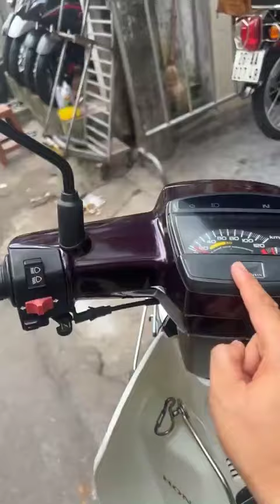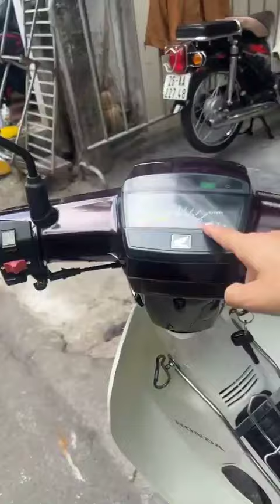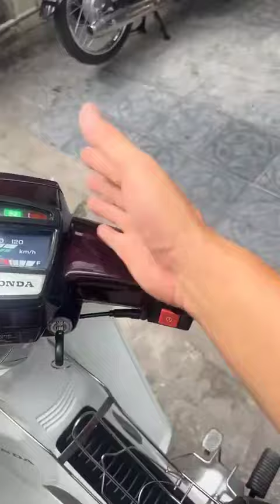Hàng đẹp: Honda Dream 2013 đẹp xuất sắc và Dream 1999 máy thái - Gọi ngay 0976555223